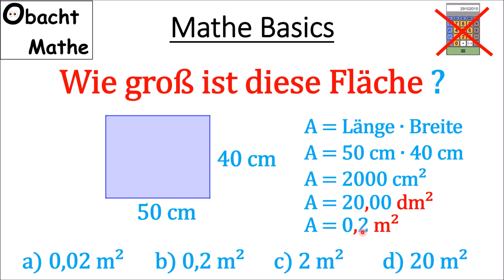👀 Mathe Basics #109 👀 Wie groß ist diese Fläche ? | Hast DU Mathe wirklich verstanden | ObachtMathe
👀 Mathe Basics #109 👀 Wie groß ist diese Fläche ? | Hast DU Mathe wirklich verstanden.

Vielen Dank!

___Playlists_nach_Klassen_geordnet_________